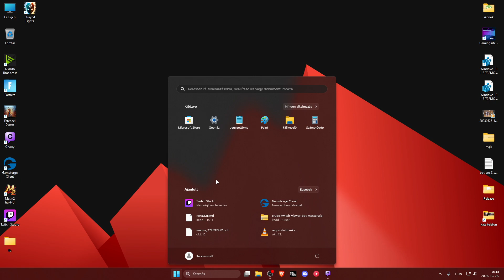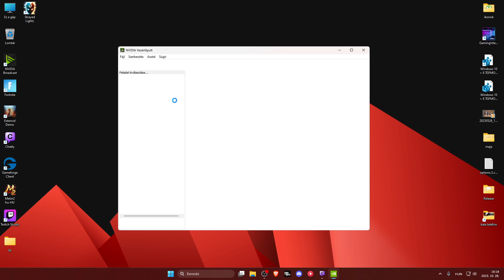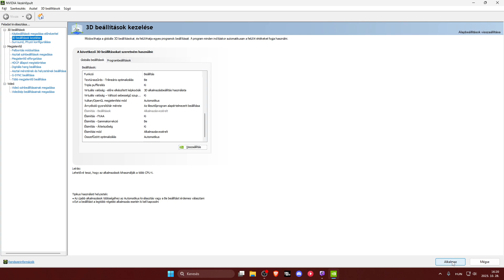Windows gyors optimalizálás játékra